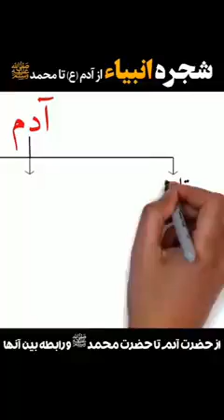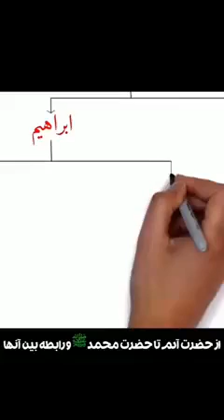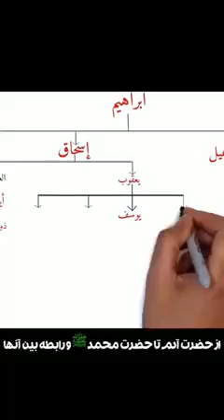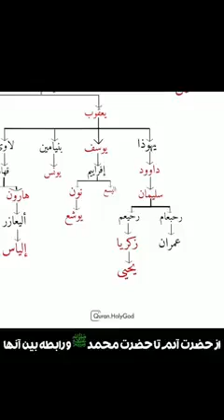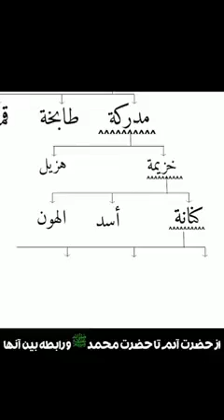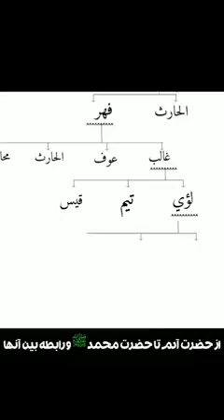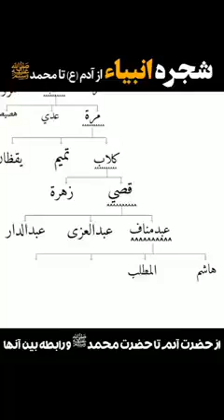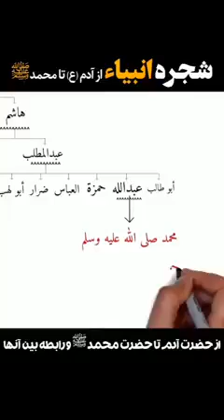Pohon Kenabian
Video from Rasidi Kandangan di grup wa dakwah tabligh HSS